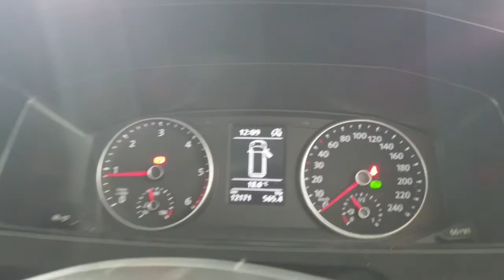2019 VOLKSWAGEN TRANSPORTER Myaree, Fremantle, Booragoon, Spearwood, Cockburn, WA 11006750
White New 2019 VOLKSWAGEN TRANSPORTER available in Myaree, Western Australia at Melville VW. Servicing the Fremantle, Booragoon, Spearwood, Cockburn, WA area.

Melville VW
168 Leach Hwy